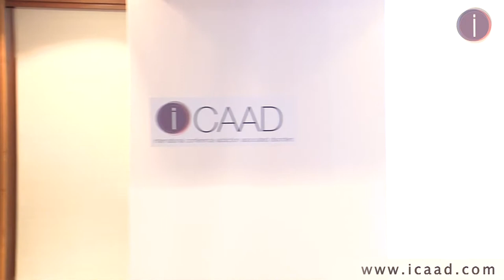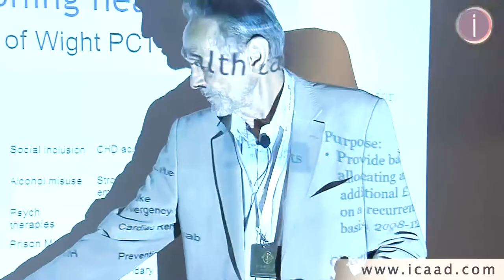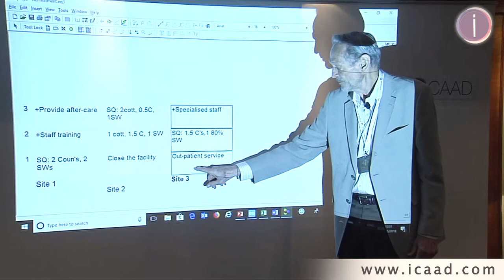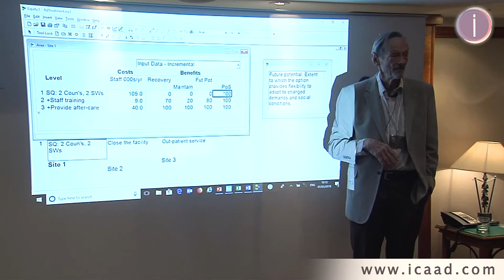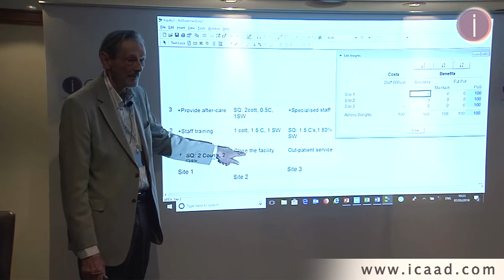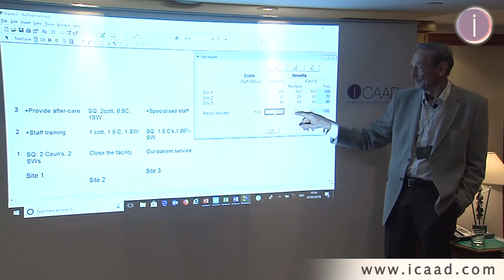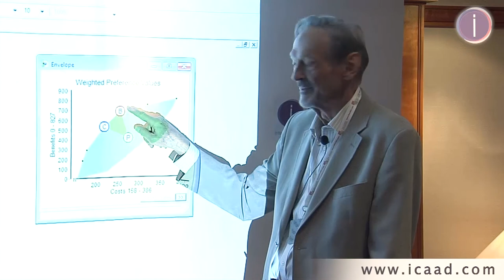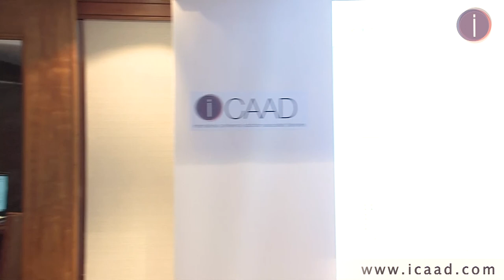Improving the Cost-effectiveness of Addiction Treatment Centres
Professor Larry Phillips  at iCAAD London 2018

All addiction treatment centres face the challenge of allocating resources across budget areas to obtain best value for money. This requires a clear sense of priorities that balance costs, risks and benefits, where benefits can be any mixture of financial and non-financial value. But how can monetary costs, uncertainty about the future and multiple, conflicting objectives be ‘balanced’ when they are all very different? The answer is to be found in multi-criteria decision analysis (MCDA), a theoretically sound, highly practical, and well-tested approach that uses both data and human judgement to carry out this balancing act. After a brief introduction to the principles of MCDA, Professor Larry Phillips will facilitate a small group of addiction experts in a decision conference to develop a prioritisation for allocating resources across budget areas of a hypothetical treatment centre. The session will end with a discussion of how this process could be implemented.